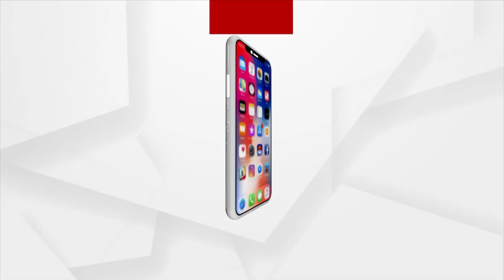ଆଜିକା ଦିନରେ କ୍ରାଇମ୍ ବ୍ରାଞ୍ଚ ଉପରୁ ଲୋକଙ୍କ ଭରସା ଉଠିଗଲାଣି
କ୍ରାଇମ୍ ବ୍ରାଞ୍ଚ ଠାରୁ ଜେନେରାଲ ପୋଲିସ ଭଲ ତଦନ୍ତ କରୁଛନ୍ତି । ରାଜ୍ୟ ସରକାର କାହାକୁ ନା କାହାକୁ ବଞ୍ଚେଇବା ପାଇଁ ଗୋବିନ୍ଦ ସାହୁ କେସ୍ କୁ କ୍ରାଇମ୍ ବ୍ରାଞ୍ଚକୁ ଦେଇଛନ୍ତି : ବରିଷ୍ଠ ଆଇନଜୀବୀ ପାର୍ଥସାରଥୀ ନାୟକ